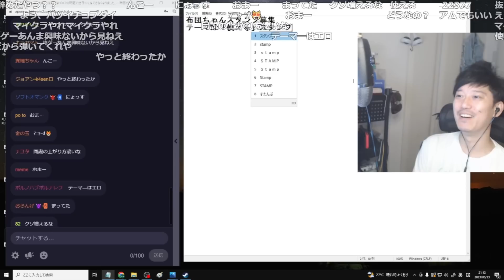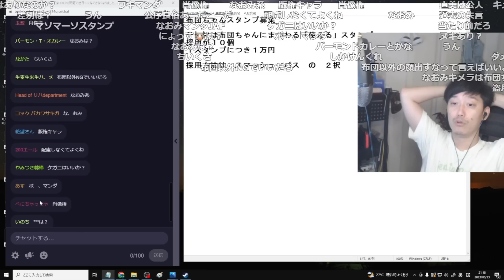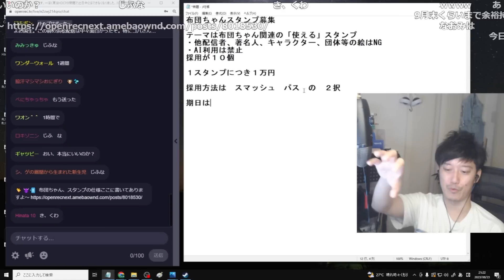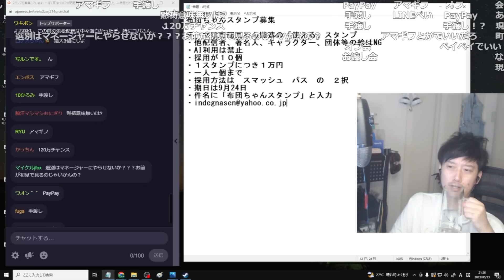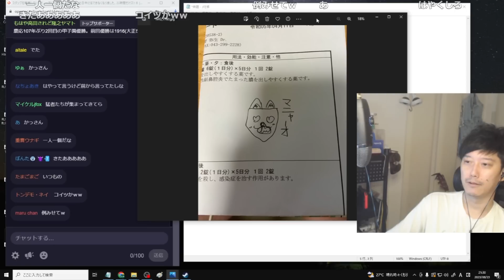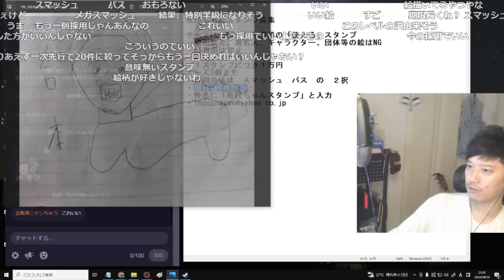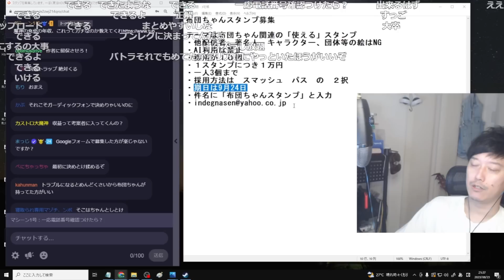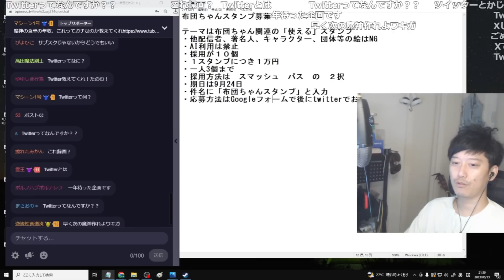布団ちゃんスタンプの募集要項を決める枠【2023/8/23】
【元動画】キャプチャー見る枠←スタンプを募集しています。←ぼく夏はHDCPの問題で近日中にはできなくなりました。二時間だけズト６